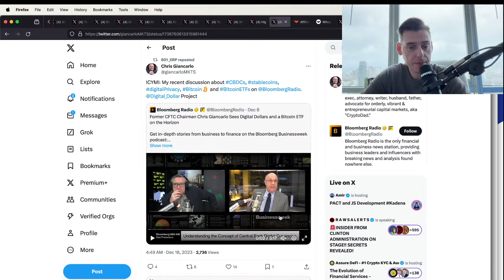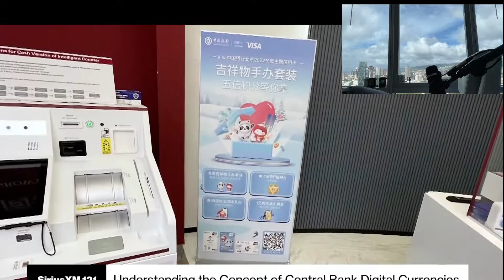BREAKING: USA CBDC will be used to SPY ON PEOPLE??